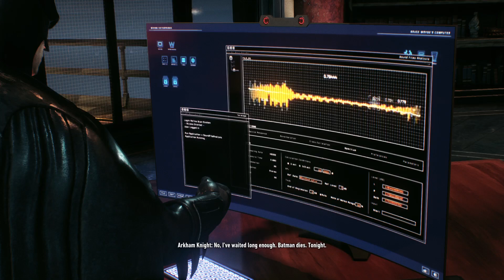Had to really race in this mf! ARKHAM KNIGHT👀